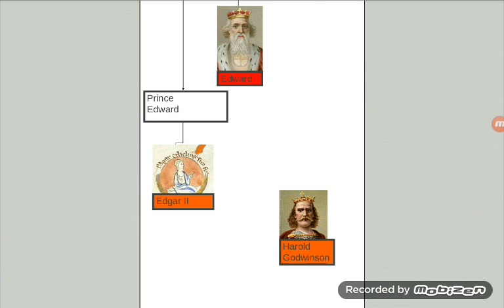Family Tree Of Anglo - Saxon Monarchs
This Is my first Geneological Video !